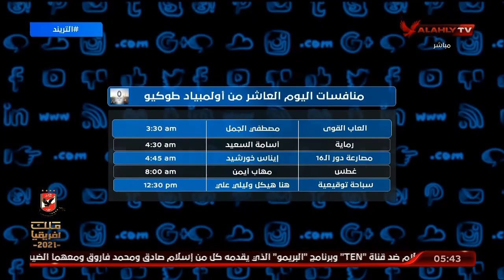أمير هشام: كل الدعم لكل أبطال مصر حتى وإن لم يوفقوا في أوليمبياد طوكيو | التريند